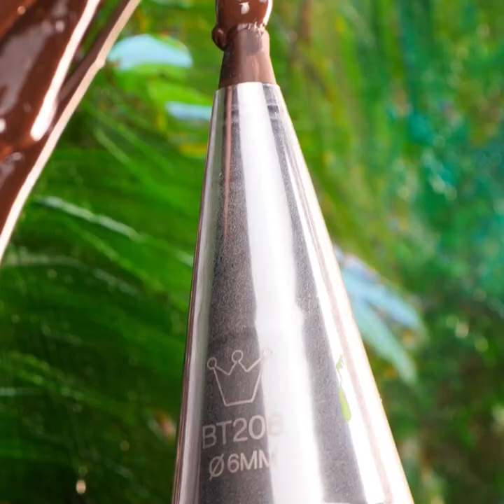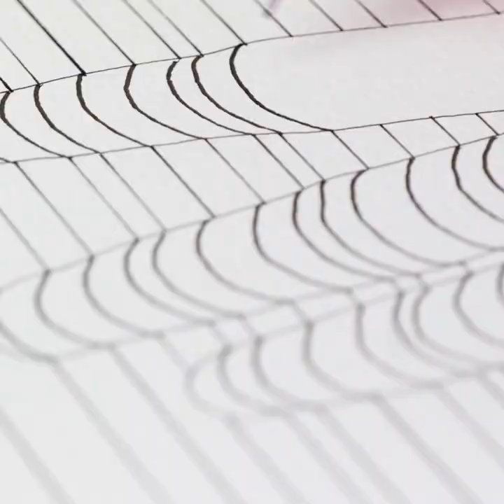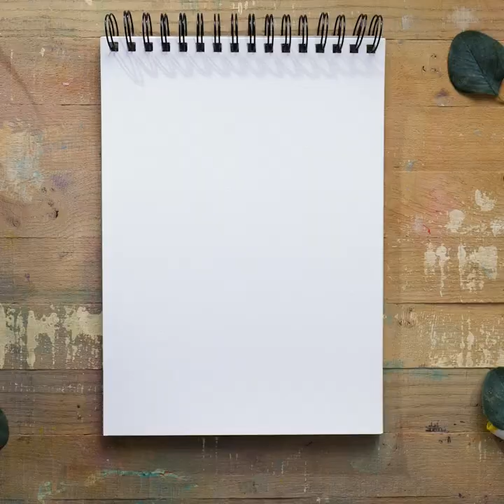PAINTING HACKS AND CRAFTS FOR YOU AND YOUR HOME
Timestamps:
0:08 Nautical theme installation
2:04 Rainbow hack
5:11 Egg tray hack
8:30 Plastic wrap hack
11:08 Car renovation